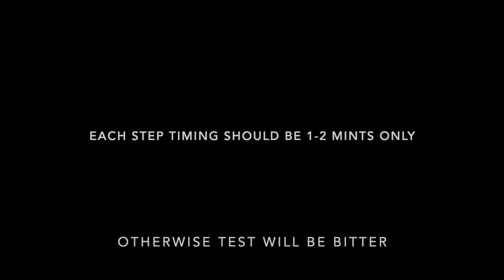Shorshe Fish | Mustard sauce Fish | সর্ষে দিয়ে মাছ | খুব সহজ উপায়ে একটি খুব সিম্পল মাছের রেসিপি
mustard sauce/gravy fish or Shorshe maach/ সর্ষে মাছ / সর্ষে কাতলা মাছ / a low calorie fish dish
Main Ingredients: Fish ( Rohu / Katla/ Catla), Mustard Paste- 4-5 spoons (Grind and stained) Poopy seeds Paste- 1 spoon, Kalonji / kalojeera, green chili,dry red chili, Mustard oil, salt, sugar.

Process / Recipe : 1. Heat a kadai, add mustard oil, when smoke comes add fishes. Fry fishes golder brown, Take them out, keep aside.
2. Now change the oil or can be used same oil. Add kalonji, add dry red chili.
3. Add mustard paste, fry it. Add 1/4th spoon of cumin powder, Add turmeric Powder. Fry them little.
4. Now add poppy paste. Add sugar salt. Mix well.
5. Add water. When it starts boiling add fish. Cover for 4-5mins.
6. Add some coriander, Add green chili, Cover for 2 mints. Turn off gas.
7. Add some mustard oil from top.
8. Serve hot.